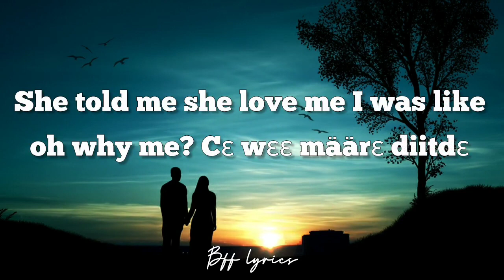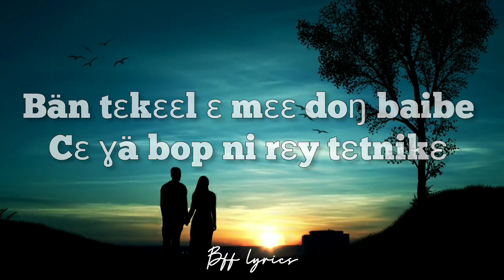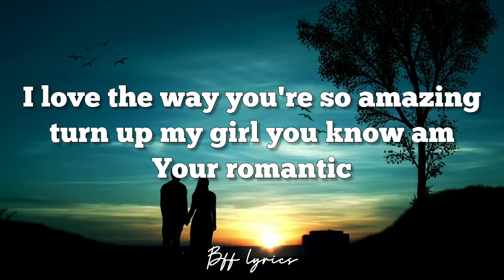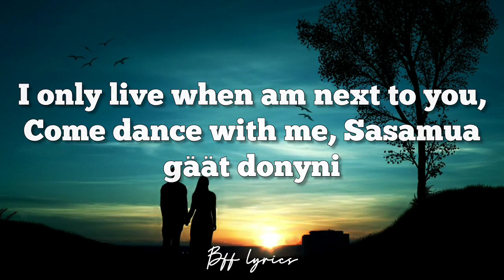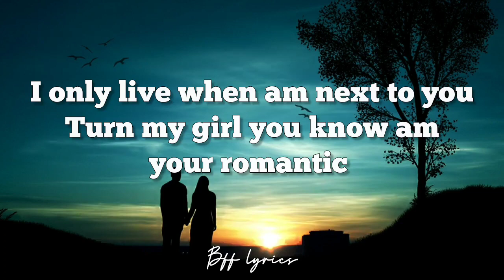Lul_Simon_South_Sudan_Diva(Official_Lyric_Video) Bff_Lyrics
This lyric video will help you sing along with your favorite audio from @LulSimon South Sudan Diva